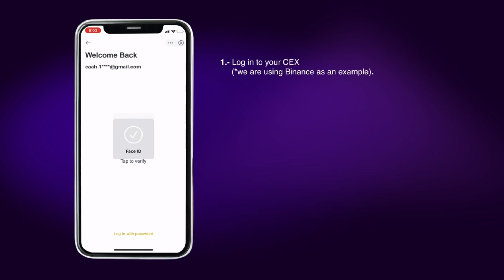How to SEND MATIC or USDT from your CEX to your GAUGECASH wallet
Here we will learn how to send Matic and USDT from a centralized exchange to a GAUGECASH Wallet.
We are using Binance as an example. The step-by-step might vary from one exchange to another.

GAUGECASH is the World’s First Decentralized Monetary System.
It is a decentralized, digital asset-backed, peer-to-peer stable cash system.

GAUGECASH incentives to the sophisticated long-term crypto asset investor and simultaneously provides the average layperson and corporations with a stable cryptocurrency delivered via a highly intuitive multi-platform interface available to anyone, anywhere, for free.

GAUGECASH token references a basket of real-world FX data to generate a price feed protocol that protects against hyperinflation.

The GAUGECASH  Wallet is how GAUGECASH delivers a FREE and super-friendly way to store, manage and share money to enjoy the benefits of the stability of GAU.

A decentralized wallet where you own your keys. Therefore, you own your money.